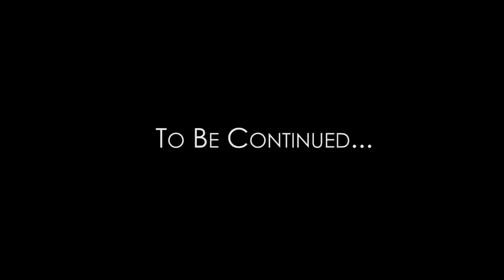Neva Say Bye - Benzly Hype / Nick Treble - Part 1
Artist
Benzly Hype / Nick Treble

Mojo Majesty  and Hyyype Muzik
presents
Benzly Hype! + Nick Treble in the first Official single off the STAR Album  "NEVA SAY BYE"